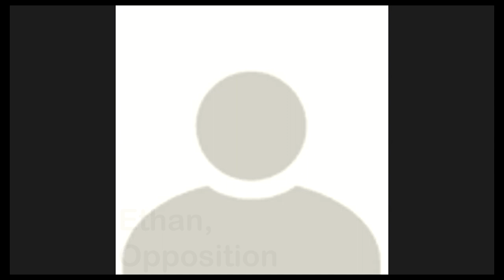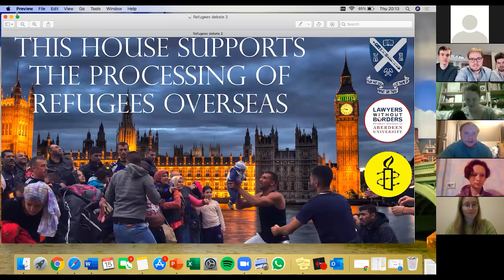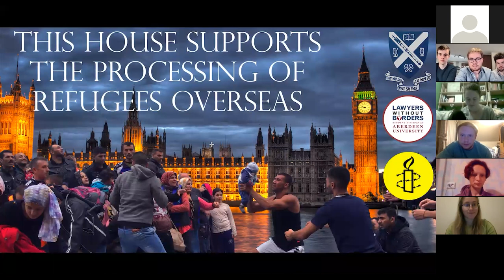Aberdeen University should Fire George Boyne | Debate (15/10/20)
'This House, as the University of Aberdeen, would fire George Boyne'.

Background:

At time of writing, Professor George Boyne is the Principal and Vice-Chancellor of the University of Aberdeen.

On Friday 2nd Oct, he travelled from Aberdeen to the Vale of Glamorgan in Wales. Under Welsh Government regulations, the Vale of Glamorgan was in lockdown and no-one was allowed to leave or enter. There were exemptions to this, including for those seeking medical assistance. He said that the purpose of this trip was to see a consultant concerning a private health matter. While he was there, he stayed in a house occupied by his son. According to Covid-19 restrictions put in place on 27th September, in Wales, up to six people could meet indoors from an extended household.

A week prior to the announcement of his trip, the University sent out an email to all students stating that "breaches will not be tolerated, and those found to be breaking the rules will face robust action. Sanctions include a fine of up to £250 as well as the potential for further action – including suspension and/or expulsion."

George Boyne later wrote "it has been suggested to me that this may be not be in line with local guidance. I sincerely apologise for any concern this may cause.” In a statement on Tuesday 6th, South Wales Police said that they would be “taking no further action” and that his reasons for visiting were “legitimate.”

Table Speakers:

01:32 | Proposition 1 'Prime Minster' -  Jack
06:41 | Opposition 1 'Leader of the Opposition' - Zak
09:45 | Proposition 2 'Deputy Prime Minister' - Javier
14:25 | Opposition 2 'Deputy Leader of the Opposition' - Robert
20:01 | Proposition 3 'Ordinary Member' - Martin
25:15 | Opposition 3 'Ordinary Member' - Gavin
30:37 | Proposition 4 'Government Whip' - George
36:02 | Opposition 4 'Opposition Whip' - Ethan

Floor Speeches:

41:47 | Proposition - Maxwell
45:33 | Opposition - Derek
48:23 | Abstention - Beth
50:07 | Proposition - Gabi
52:02 | Opposition - Dasha
56:14 | Opposition - Derek

57:32 | Results
57:47 | Announcement of next week's debate

Join us next time at 'This House Supports the Processing of Refugees Overseas' with Amnesty and Lawyers without Borders':

Edited by Ross Macnaughton

The University of Aberdeen Debater is one of the oldest debating unions in Scotland, dating back to 1848.  Debater now hosts weekly public debates and competitive training sessions in preparation for tournaments, both Scottish and international. We host weekly online debates every Thursday on Zoom.

Any opinions expressed in this debate do not represent in any way the University of Aberdeen, the University of Aberdeen Debater, or the individuals hosting the evening's event. The views expressed by each speaker are not necessarily their own. Those featured in the debate have consented to being recorded.